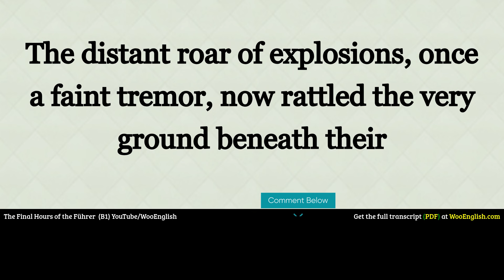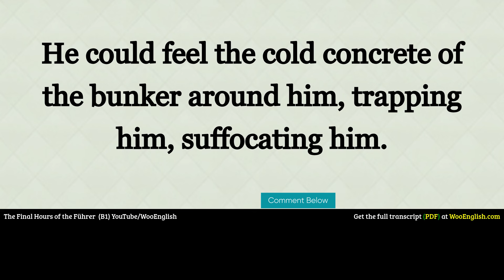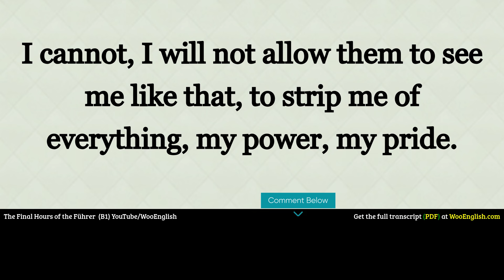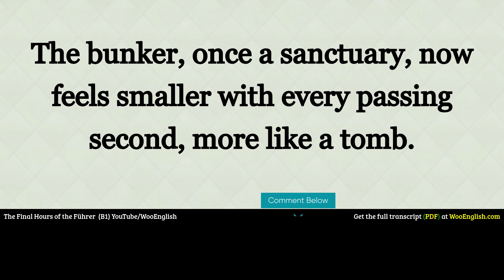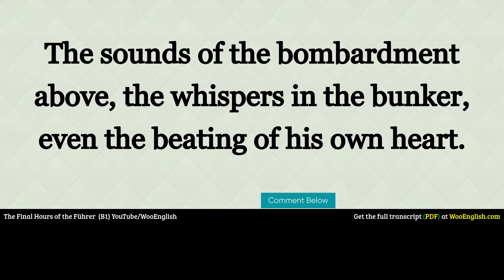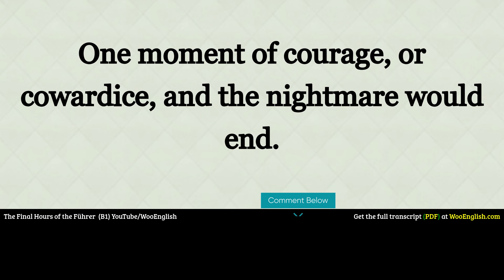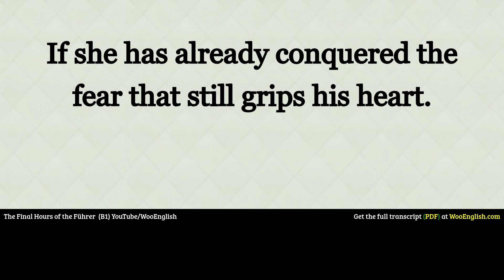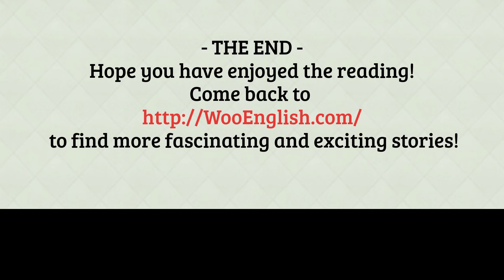Improve your English ⭐ | Very Interesting Story - Level 3 - Final Hours | WooEnglish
Improve your English ⭐ | Very Interesting Story - Level 3 -  WooEnglish
Graded Reader Level 3🔥| English Audio Podcast
 Learn English Through Stories | IELTS Listening

📚 Benefits:

Practice English listening and improve comprehension
Learn English vocabulary in context
Boost your English speaking through storytelling
Study English online with an engaging story format
Perfect for English learners of all levels